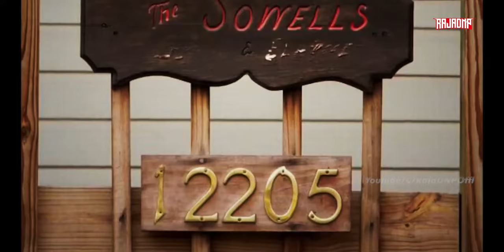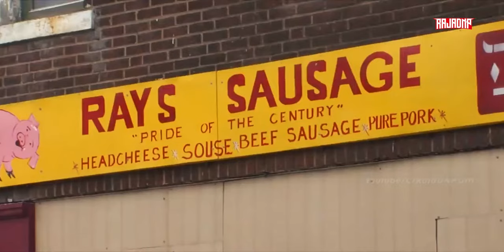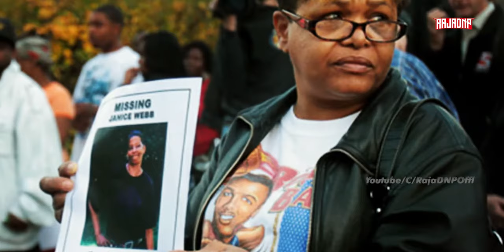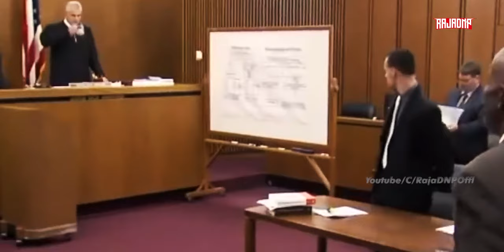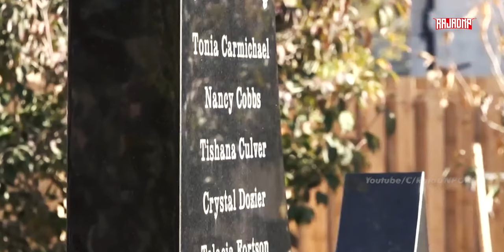11 பெண்களை கழுத்தை நெரித்து கொன்று பிணங்களோடு வாழ்ந்த சைக்கோ கொலைகாரன் | CRIME DIARIES EP:03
11 பெண்களை கழுத்தை நெரித்து கொன்று பிணங்களோடு வாழ்ந்த சைக்கோ கொலைகாரன் | CRIME DIARIES EP:03

In this video series i’ll walk you through:
- Shocking Crimes in Tamil
- Unsolved Cases in Tamil

such as criticism, comment, news reporting, teaching, scholarship, and research.
a use permitted by copyright statute that might otherwise be infringing. Non-profit,educational

I do not own all the material that I'm posting on this channel.
or leave me a personal message here and i  will remove your material right away.PLEASE do not opt

Our channel is mainly about True Crime & Mysteries. But We cover lots of cool stuff such as Memes,
Movie & Show Reviews.